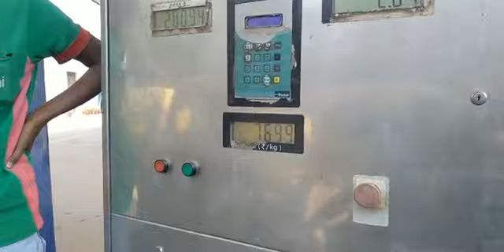रातोंरात फरीदाबाद में बढ़े CNG के दाम, दिल्ली गुरुग्राम में कम रेट फरीदाबाद से क्यों सौतेला व्यवहार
रातों रात फरीदाबाद में बढ़े CNG गैस के दाम, दिल्ली गुरुग्राम में कम है रेट फिर फरीदाबाद से क्यों किया सौतेला व्यवहार, लूट सको तो लूट लो फरीदाबाद को